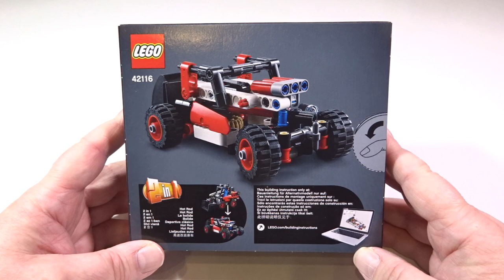Lego Technic 42116 | Kompaktlader | 2in1 | Lego Speed Build Review | Modell B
Im 2. Teil des tollen Lego Technic 42116 | Kompaktlader | 2in1 - B Modell Set, bauen wir wieder mit dem Lego Brick Builder einen Hot Rod im Speed Build Modus auf. Sobald es fertig ist geht es mit Hochgeschwindigkeit auf die Drehscheibe, wo wir den Hot Rod in Ruhe von allen Seiten anschauen können. Cooles B Modell, wo wir zusätzlich zum Kompaktlader aufbauen können. Leider immer nur eins davon. Mit dem Kompaktlader fährt man zur Baustelle und abends holt man den Hotrod aus der Schachtel und macht eine Spritztour damit. Noch nicht einmal zweieinhalb Minuten dauert der Aufbau und schon ist er fertig zusammen gebaut. Ein Lego Set, das vermutlich jung und alt Freude bereiten wird. Viel Spaß wünscht Brick Fan Builder :)